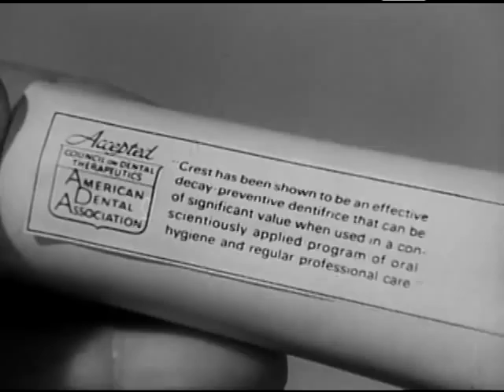P&G - Crest Toothpaste - Guess What Daddy - Vintage Commercial - 1960 - 1965